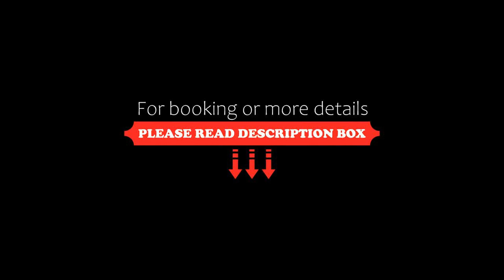Cabaña al lado del Río de los Sauces, Villa Dolores, Argentina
About Property:
Cabaña al lado del Río de los Sauces is set in Villa Dolores. The property features garden views.
This apartment comes with 1 bedroom, a living room and a fully equipped kitchen. Free private parking is available at the apartment.
The nearest airport is Ingeniero Aeronáutico Ambrosio L.V. Taravella International Airport, 188 km from Cabaña al lado del Río de los Sauces.
Property Type: Hotel
Address: Calle Pública S/N, 5870 Villa Dolores, Argentina
Searching For
1. Cabaña al lado del Río de los Sauces - Villa Dolores - Argentina
2. Cabaña al lado del Río de los Sauces - Villa Dolores - Argentina Address
3. Cabaña al lado del Río de los Sauces - Villa Dolores - Argentina Rooms
4. Cabaña al lado del Río de los Sauces - Villa Dolores - Argentina Amenities
5. Cabaña al lado del Río de los Sauces - Villa Dolores - Argentina Offers and Deals
Audio Credit:
Track Title: Subway Dreams
Artist: Dan Henig